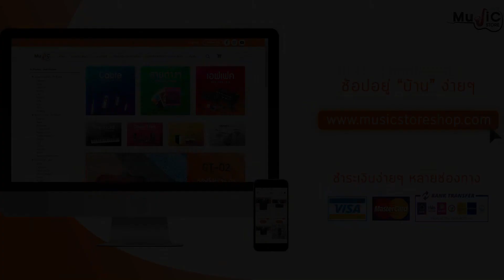FLYDAY - K683B ไมค์คอนเดนเซอร์อัดเสียง | Musicstore Unboxing & Sound Sample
ไมค์คอนเดนเซอร์ FLYDAY รุ่น K683B   สามารถบันทึกเสียงในสตูดิโอแบบง่ายๆ และใช้งานง่ายสบาย ๆ
รองรับ Window และ IOS  เหมาะสำหรับการใช้งานหลากหลาย ไม่ว่าจะ Cast game
Podcast หรือทำ Cover ได้ด้วยตัวเองที่บ้าน  🎵🎼🏡
ราคาเบาๆเพียง 1,990เท่านั้น‼️‼️
ทางร้านมีจำหน่ายหลากหลาย
คุณภาพดี ราคาจับต้องได้  พร้อมคำแนะนำดีๆจากทางmusicstoreเลยครับผม
ลองสินค้าได้ที่ร้าน Music Storeทั้ง2สาขา
 Music Store -สาขาเมกะ บางนา ชั้น2
 Music Store-สาขาเซนทรัล เวสเกต ชั้น3
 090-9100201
 🚩มีบริการเก็บเงินปลายทาง📣📣 ผ่อน 0%(10เดือน)
 จัดส่งทั่วประเทศ ส่งเร็ว ส่งไว ได้ของชัวร์ครับ